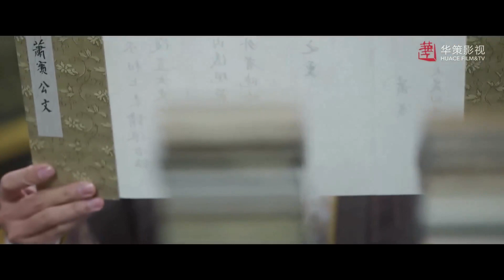ذهبت الملكة إلى المحكمة بدلًا من زوجها ولفظت كلمات متهورة فأزعجت الوزراء | مشهد من مسلسل الثقة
قصة المسلسل✨

وُلدت (شيو يو) ابنة قائد عظيم، وقد نشأت عمليًا بسيف في يدها.
كانت تتدرب منذ صغرها، وقد كانت بارعة في استخدام القوس والسيف
ومهاراتها مثل الفرسان، كما كانت تنافس معظم رجال والدها.

المحاربة الماهرة (شيو يو) لم تفكر أبدًا في أن تصبح أي شيء آخر،
ولكن عندما تجد عائلتها نفسها تصارع، فلن يكون لديها خيار سوى الامتثال لرغباتهم غير المتوقعة.

من أجل إنقاذ عائلتها، وافقت (شيو يو) على الزواج من الملك (شياو جين يون).
يختلف (جين يون) عن (شيو يو) مثل الليل والنهار، حيث أنه يفضل الكتب على المعارك.

استنتجا الاثنين من البداية أنهما لن يكونا على وفاق أبدًا،
إدراكًا من البداية أنهما لن يكونا على وفاق أبدًا،
يفضل الزوجان قضاء أيامهما بعيدًا عن بعضهما البعض قدر الإمكان.

لسوء الحظ، حتى مع أفضل الخطط الموضوعة، تتقاطع مساراتهما من حين لآخر،
مما تجبرهما على التفاعل مع بعضهما البعض في مناسبات نادرة.

على الرغم من قلة اجتماعاتهما، إلا أنها غالبًا لا تُنسى،
ليس أكثر من اجتماع بجانب البركة الذي غير حياتهما في لحظة.
عند الوقوع في البركة معًا، يشعر الملك والملكة بالرعب لاكتشاف أنهما تمكنا بطريقة ما من تبادل الأرواح.

هما الآن محاصران في أجساد بعضهما البعض،
لم يستغرق الأمر وقتًا طويلاً حتى يدركا الاثنين أنهما لا يقودان حياة مرتبة كما يعتقدان.

هل العيش في مكان آخر يسمح لهما بمعالجة الخلاف بينهما
أمْ لا يؤدي إلا إلى تفاقم الأمور؟

الدراما مقتبسة من "مانهوا"، "لا يساورنا شك فينا" لـ (ليو يه تشيان خه) و(يوي تشي جياو زي)،
"الثقة" دراما كوميديا ​​رومانسية تاريخية لعام 2021 من إخراج (خه تشين هوا).

اسم المسلسل بالإنجليزي: The Trust
اسم المسلسل بالعربي: الثقة
النوع: تاريخي، كوميدي، رومانسي، خارق للطبيعة
عدد الحلقات: 30 حلقة

تاريخي_كوميدي_رومانسي_خارق للطبيعة
تبادل الأجساد